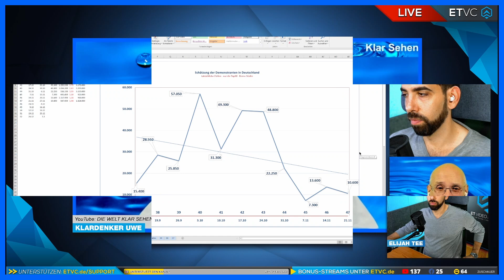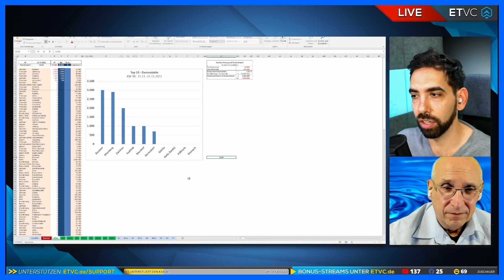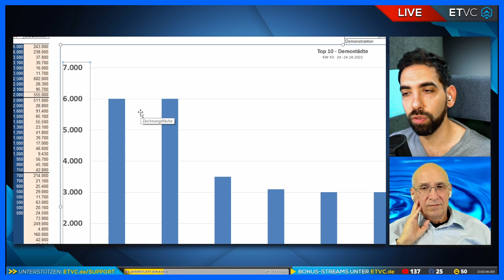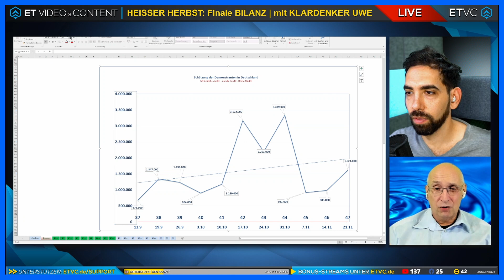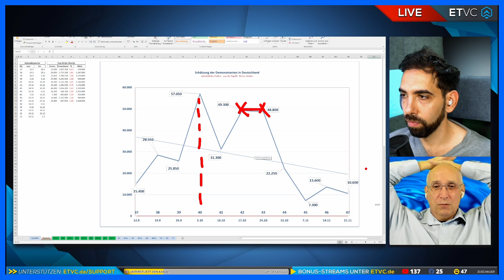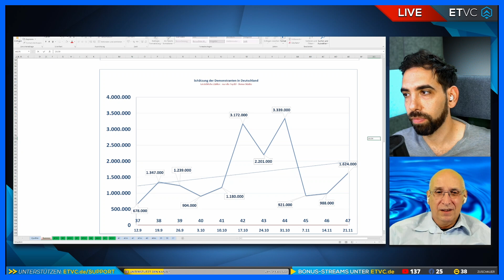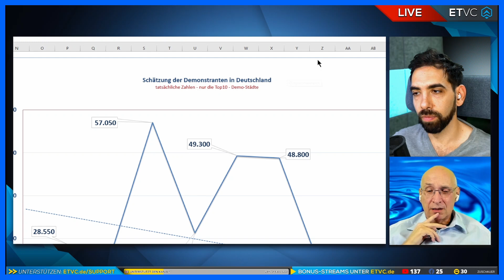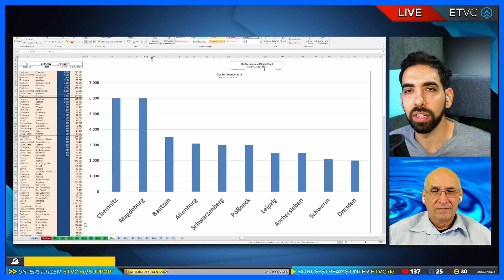"Heißer Herbst" doch eher nur heiße Luft? - finale Bilanz.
"HEISSER HERBST" oder doch eher "HEISSE LUFT"? Der Frage gehen Elijah Tee und ich heute nach.
Grundlage sind meine Analyse der Demo-Teilnehmerzahlen nach Wochen des ausgerufenen Protests. Lohnt es überhaupt noch, solche Analysen weiter fortzuführen?

▬  DANK AN ETVC ▬
Dieses Video ist ein Ausschnitt aus gesamten Stream.
Die Aufzeichnung des original Live-Videostreams ist auf den Kanälen von ET Video & Content zu finden: ETVC bei Crowdbunker, Youtube, Facebook.